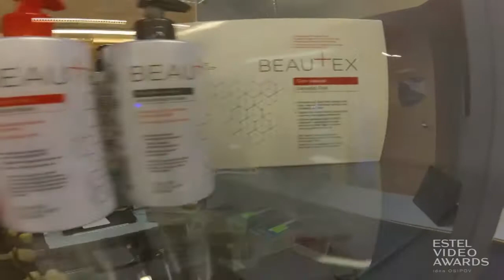Грицай Луиза. Наш салон. г. Москва